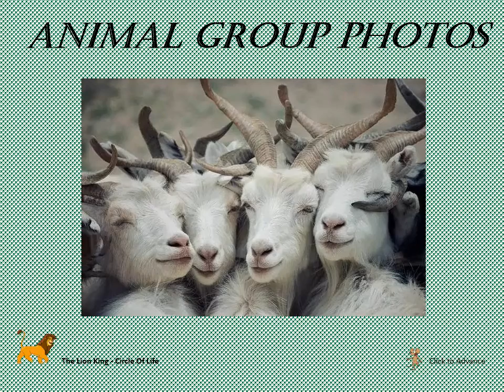2018 ANIMAL GROUP PHOTOS